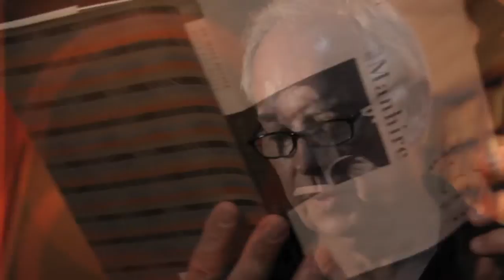Bill Manhire reads 'A Final Secret'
From the 2012 documentary Thirteen Ways of Looking at a Blackbird (directed by Richard Riddiford).